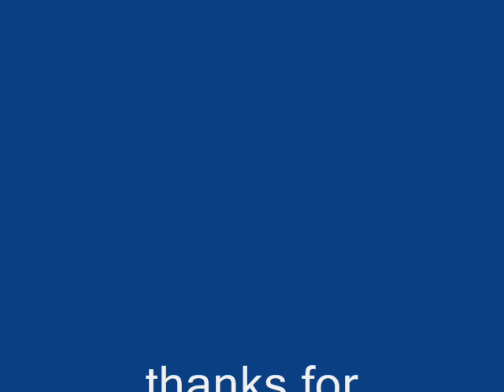Re: COMPETITION: Put Words in Anthony's Mouth!!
My response to Anthony`s - Put Words in Anthony`s Mouth !!, comp...

Copyrite of man-in-my-SatNAV ... lol

AnthonyInAction

from an idea by Pete ( TheFatAussieBarstard )